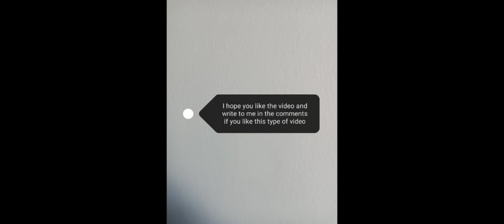My world in Minecraft